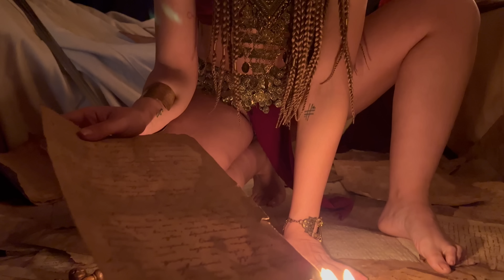Proyecto artistico Misterios nocturnos Parte 13 Guennadi Ulibin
Este video forma parte de mi proyecto artístico “Misterios nocturnos”. Otros videos de este proyecto se puede ver en esta lista
Para colaboración artística, clases de pintura o para adquisición de mis obras, se puede contactar conmigo por Facebook